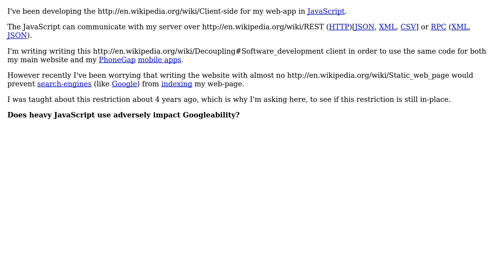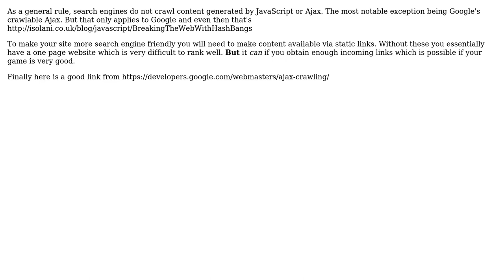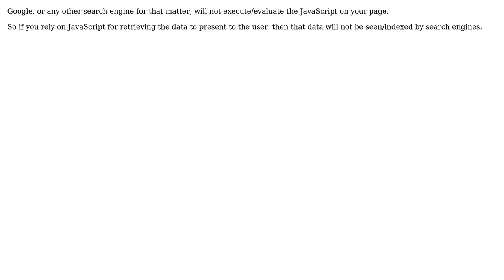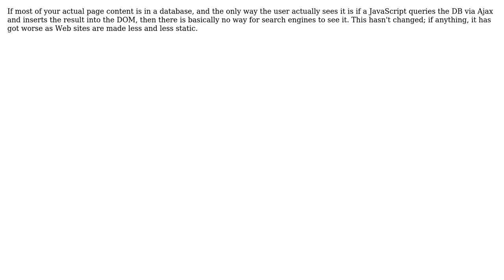Software Engineering: Does heavy JavaScript use adversely impact Googleability? (6 Solutions!!)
Software Engineering: Does heavy JavaScript use adversely impact Googleability?

With thanks & praise to God, and with thanks to the many people who have made this project possible! | Content (except music & images) licensed under CC BY-SA | Music | Images & others | With thanks to user Songo user Pete user kindall user jfrankcarr user Hellboy user Erik Reppen user A T and the Stack Exchange Network Trademarks are property of their respective owners. You are responsible for your own actions.